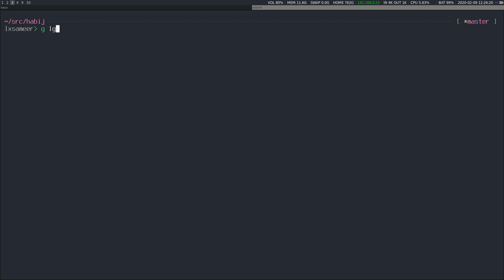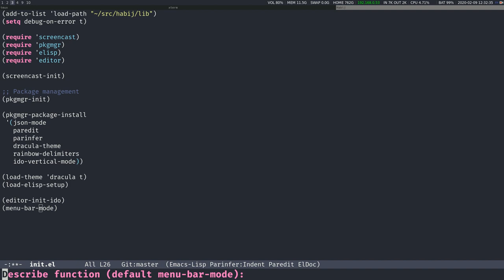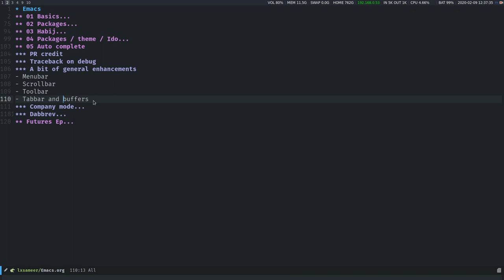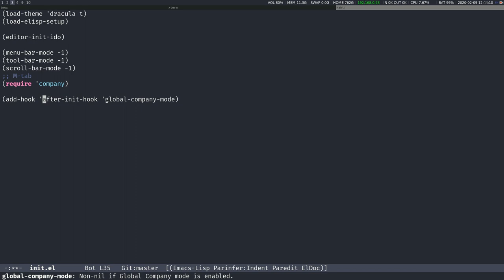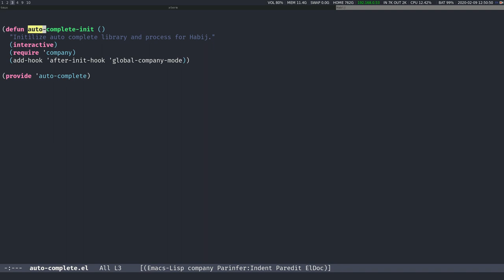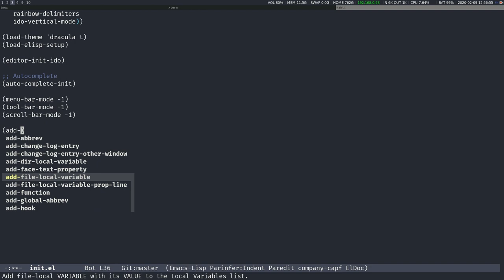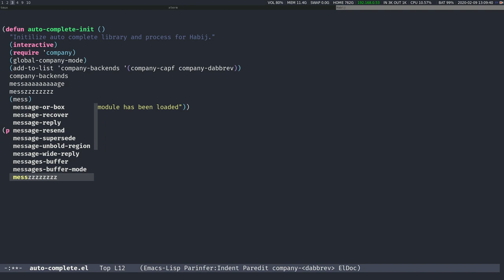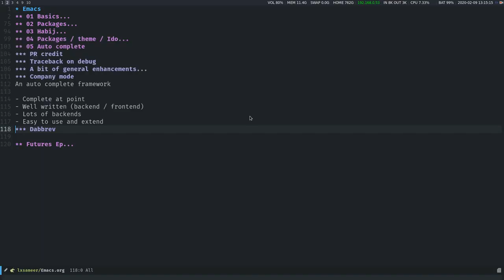GNU/Emacs 005 (Fa) - Auto completion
شماره پنجم  از سری سکرین کست های ایمکس.